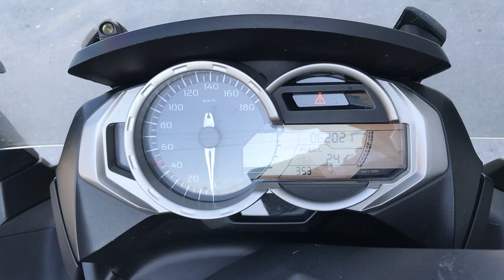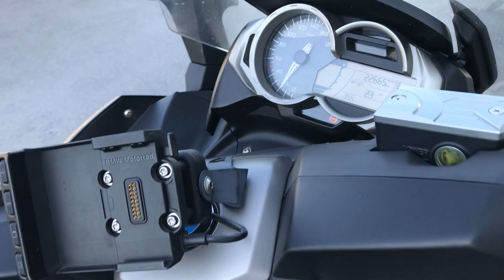No. B10193 BMW C650GT